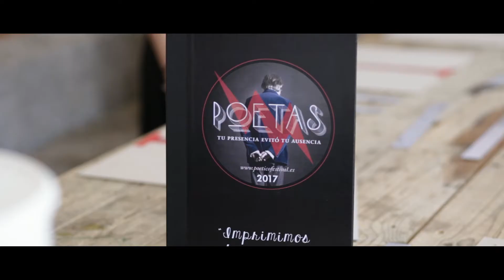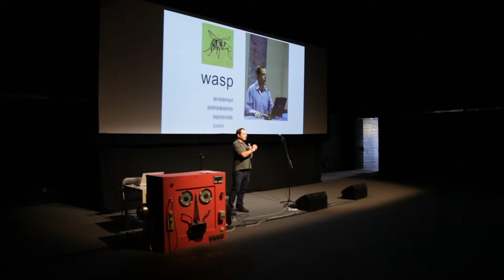POETAS 2017 en Matadero Madrid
Vídeo de la edición celebrada el 27 y 28 de mayo, 2017 en MATADERO MADRID. Además hubo un conjunto de actuaciones como AJO y PACO SOTO en el Café Berlín y lecturas y talleres en las Bibliotecas Municipales de Madrid.

POETAS no es un festival de poesía. POETAS es un festival poético, o sea un evento interdisciplinar de poetas, una reunión de artistas, un encuentro de poetas para el gran público. Nace de la necesidad de hacer llegar todo lo que se está haciendo en el ámbito poético a una inmensa minoría, a mostrar la palabra en su conjunto y todo aquello que rodea el mundo de lo poético.

3 escenarios, 20 actuaciones, 60 editores e instalaciones. 20 artistas nacionales e internacionales como Isidoro Valcárcel Medina o Esther Ferrer, representantes de honor de esta edición por su trayectoria de vanguardia; grandes nombres de la poesía como Raúl Zurita, Alberto Santamaría, Carlos Pardo, Marco Giovenale o Enrique Falcón, propuestas musicales como Nacho Vegas, Los Ganglios, Noiserv o Gabo Ferro, poetas que apuestan por un nuevo lenguaje como Jansky, Javier Gallego Crudo & Seward, Martin Gubbins, Milagros Abalo, La Orquesta de Poetas y humorísticas como Ignatius Farray. La instalaciones versan sobre el mundo de la impresión y los diferentes formatos poéticos.

Contamos además, durante todo el horario del festival, con una feria de más de sesenta editoriales Indómitas, llamadas muchas veces “independientes”, aunque su término correcto sea más bien “outsiders”.